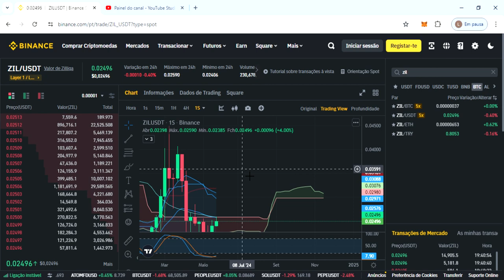ZILLIQA (ZIL) | ZILLIQA Preço hoje 28/05/24